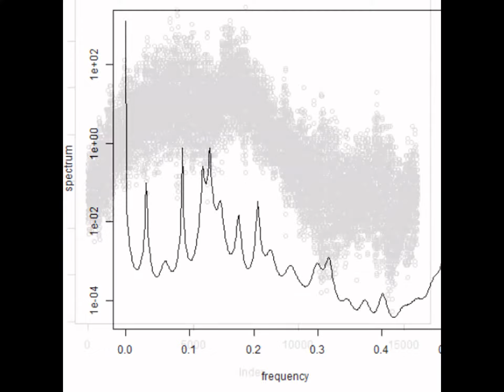超音波システム研究所 ultrasonic-labo